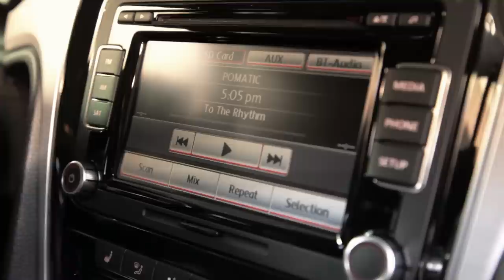POMATIC - To The Rhythm [Official Music Video]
Official music video of POMATIC's brand new single, To The Rhythm!

Song:
Composed, Arranged & Produced by POMATIC

Music Video Crew:
Producer - POMATIC
Hair Stylist - Steven Po & Wayne Ng
Makeup Artist - Antonio Novikov
Stylist - Janis Huang

Music Video Cast:
Detective/Dancer - Tammi Greenberg
Criminal - Jerome Obry